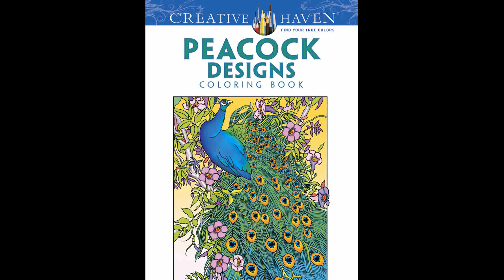Peacock Tapestry. Coloring with Black Widow pencils. Part 1 / Раскраска-антистресс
Black Widow Monarch Coloured Pencils For Adults - 48 Coloring Pencils (Amazon USA)
Black Widow Colored Pencils For Adults - 24 Coloring Pencils (Scorpion set)
Creative Haven Peacock Designs Coloring Book (Amazon USA), (Amazon UK) (Amazon FR)
Arrtx Alcohol Art Markers